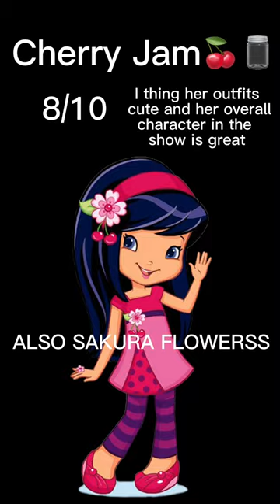RATING STRAWBERRY SHORTCAKE CHARACTERS! 💕